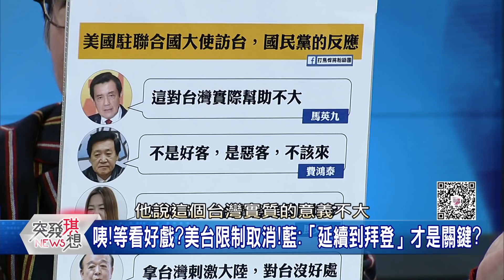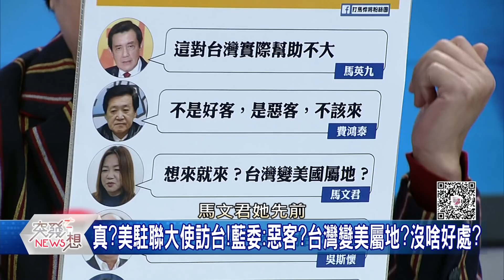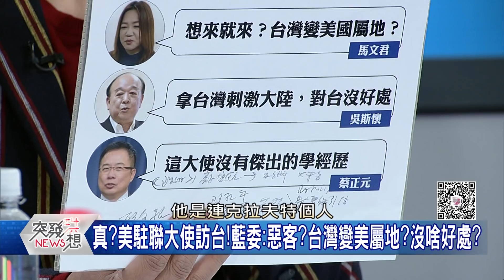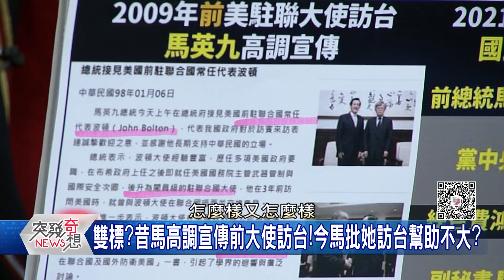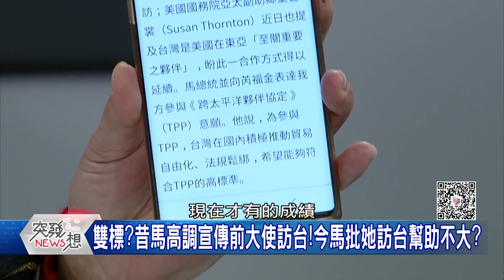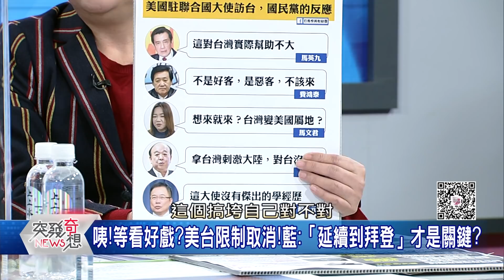精華片段》美高官訪台!?馬:沒作用!朱:意義何在?黃光芹:藍這些人是想搞垮自己嗎?【突發琪想】20210111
下載【年代電視】APP：
iOS平台：